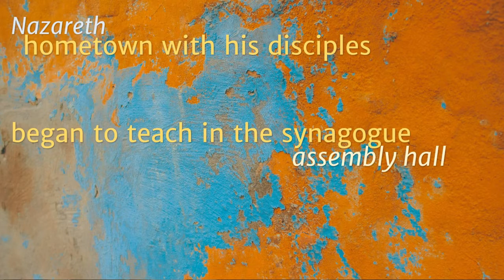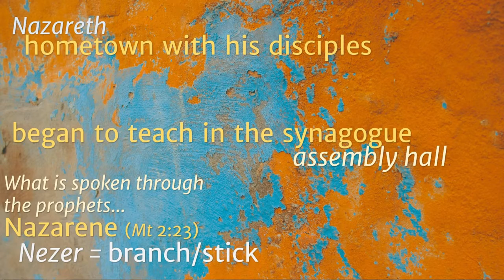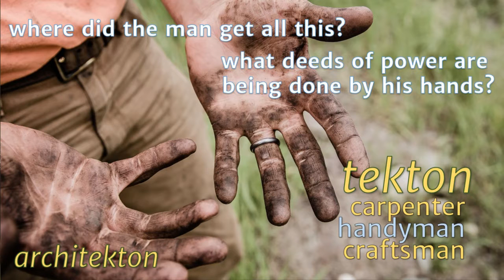Jesus goes home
Message preached on Sunday 14, Year B. The journey of Jesus in Mark through Galilee and back home to Nazareth (08 July 2018 10am) at Saint Paul's Catholic Parish Albion Park.